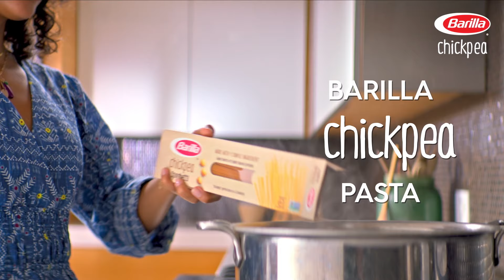Barilla | Introducing New Chickpea Pasta :06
Barilla has paired one ingredient – chickpeas – with 140 years of pasta expertise to help you create delicious pasta dishes with an extra helping of plant-based protein.